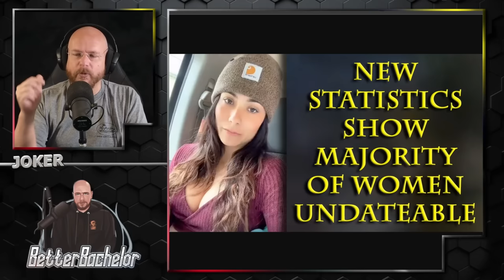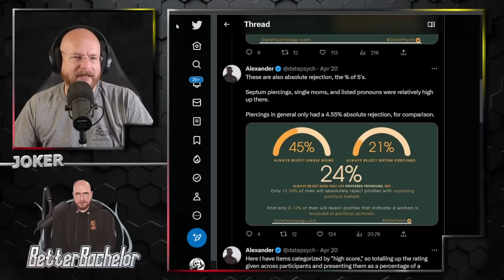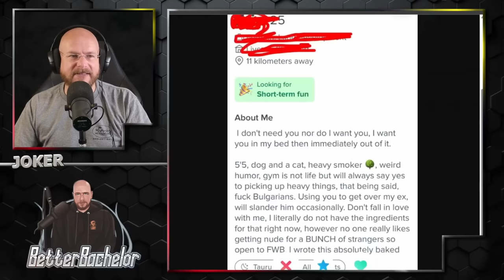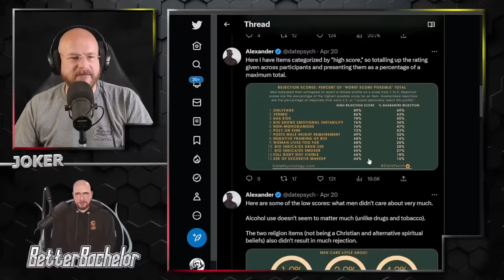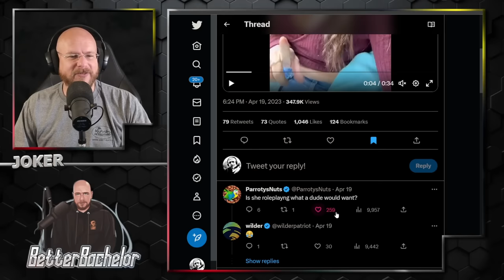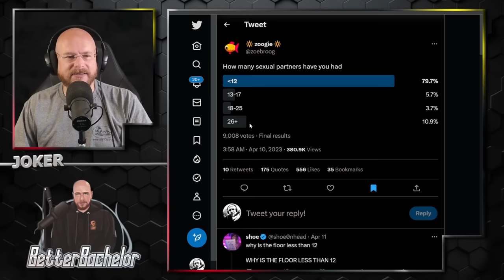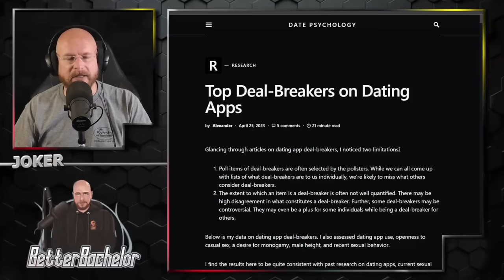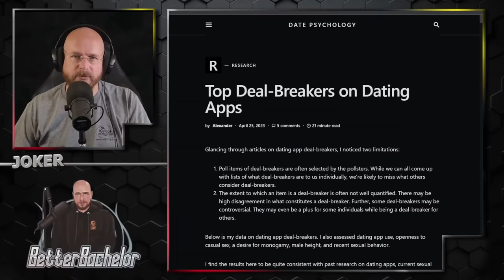More fun videos and studies of the entitlement and attitudes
0:00 Intro and Study
0:9:23 Videos Start